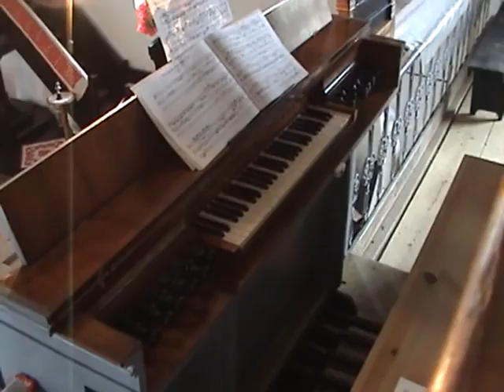Johann Sebastian Bach:Wir glauben all an einen Gott,BWV 680- Zsigmond Mihaly